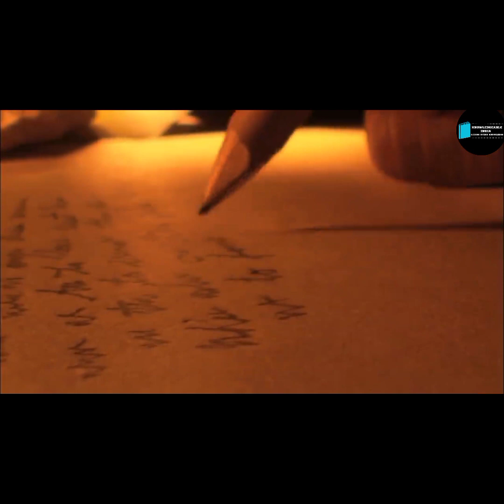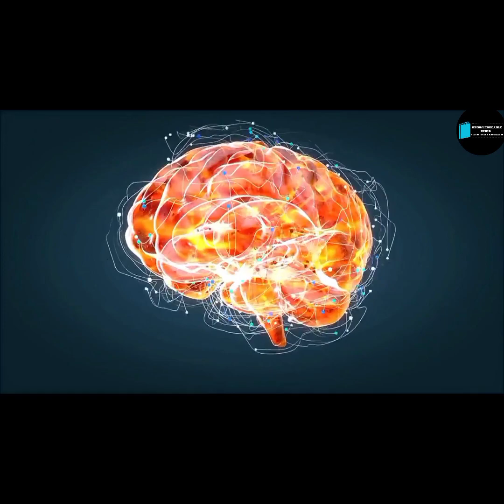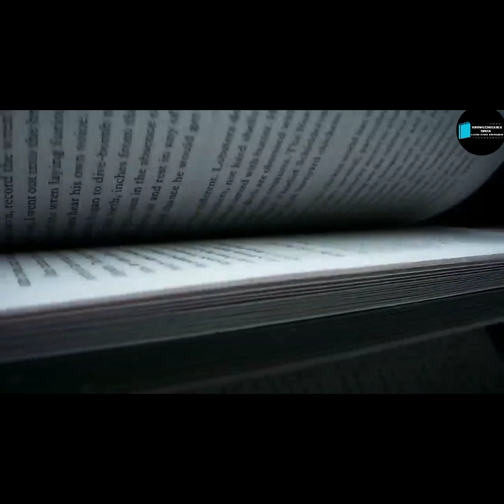Change Your Thinking Change Your Life | Brian Tracy | Knowledgeable India